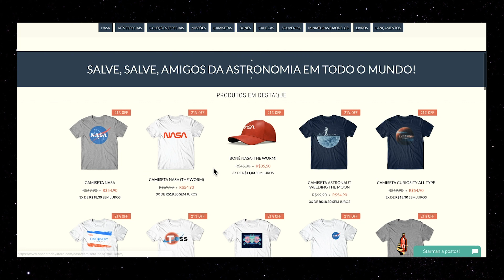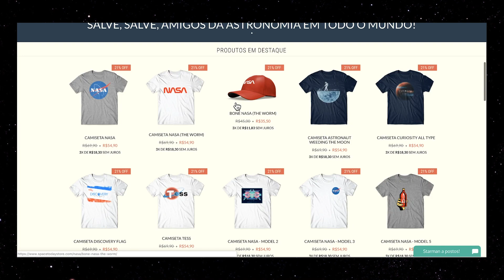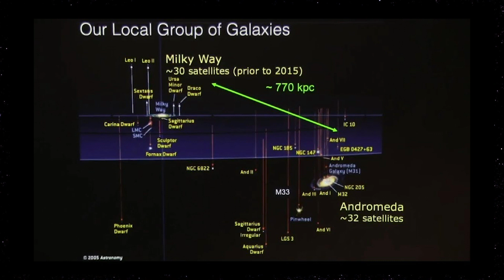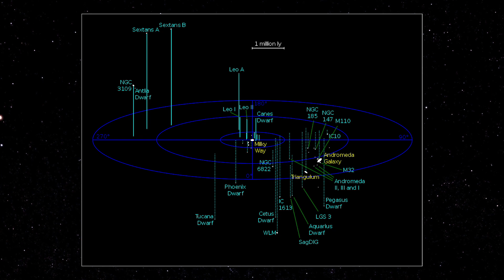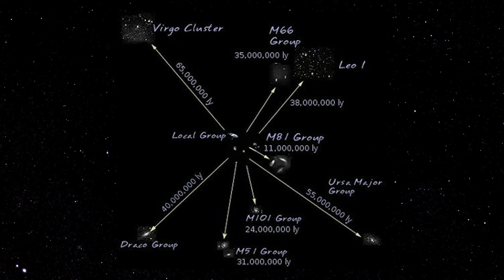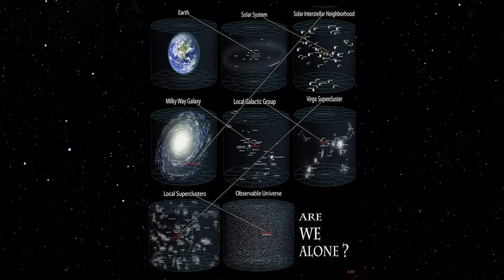O Endereço Completo da Terra No Universo - Space Today TV Ep.1610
Nesse vídeo vamos ver onde a Terra está localizada no universo. Qual o aglomerado, qual o superaglomerado e qual a grande estrutura. Nesse vídeo você vai ver o quanto somos pequenos nesse universo!!!